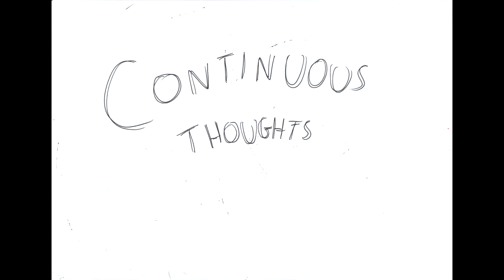Continuous Thoughts College Animation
Here's an animation thing I had to do for college and the reason why my free time was non-existent for a few months.

Music is "Black Elibets" from the Wii game "Elibits" (Great game btw, would highly recommend)